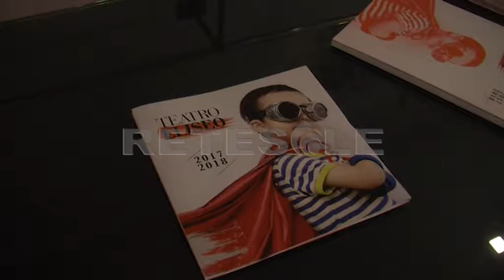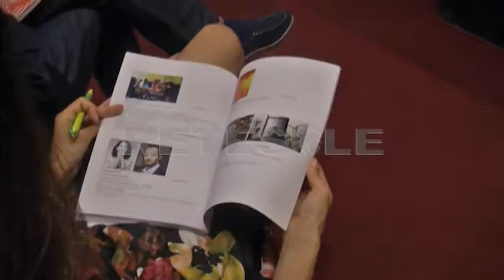RETESOLE TG LAZIO Il 2017-2018 del Teatro Eliseo: presentati i nuovi spettacoli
Grandi classici, testi nuovi e nomi importanti, ma anche numerose attività parallele come dibattiti e concerti. Superato il periodo critico grazie all'arrivo dei fondi provvidenziali per andare avanti, il Teatro Eliseo svela il programma preparato per il 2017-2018, annata che coincide con il centenario della struttura capitolina.
Senza dimenticare la creazione di una vera e propria accademia, gli occhi sono puntati ovviamente sugli spettacoli teatrali che si alterneranno nelle due sale a disposizione. In quella più grande si comincia a fare sul serio dal 26 settembre, quando andrà in scena "Finale di partita" di Samuel Beckett con Glauco Mauri e Roberto Sturno. Dal 17 ottobre ecco "Un borghese piccolo piccolo" adattato e diretto da Fabrizio Coniglio e interpretato da Massimo Dapporto.
Il direttore artistico Luca Barbareschi è il regista de "Il penitente" di David Mamet. Nel cast c'è pure Lunetta Savino. "Il malato immaginario" e "La guerra dei Roses" coprono il periodo che va da fine novembre a inizio gennaio. Dall'8 dello stesso mese spazio a William Shakespeare e a "Sogno di una notte di mezza estate".
"Lacci" con Silvio Orlando e "Parenti serpenti" con Lello Arena sono alcuni dei progetti più attesi nella prima parte del 2018, quando si potrà assistere anche all'omaggio a Vincent Van Gogh, con Alessandro Preziosi protagonista dell'omonimo show proposto dal 13 febbraio al 4 marzo. "Purgatorio", "Ferdinando", "Pugni di zolfo", "Stabat mater" e "Orphans": questi alcuni dei titoli sviluppati all'interno del Piccolo Eliseo, dove la programmazione non è da sottovalutare.